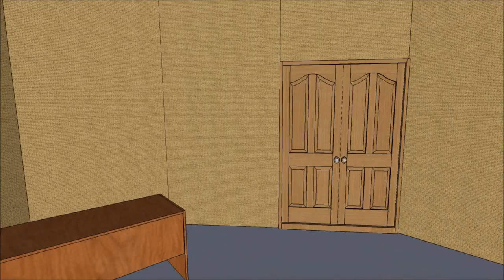Komámasszony, hol a stukker?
Író: Görgey Gábor

Komédia két részben kb. 90 percben

Cuki úr: Koncz István
Méltóságos: Nádházy Péter
Márton: Szinovál Gyula
Kiss: Albert Péter
K. Müller: Csík Csaba
Rendezte: Szinovál Gyula
Díszlet: Gombos László - pureeffect

Egy műalkotás, melyen nem fog az idő „vasfoga"! Örökérvényű igazságok, mély gondolatiság, fergeteges humorral ötvözve. Végigkacagjuk az előadást, de közben folyton ott lebeg a szemünk előtt, hogy tulajdonképpen mi is ilyenek vagyunk, s könnyen az arcunkra fagyhat a mosoly. Típusokat látunk: Cuki, az örök lumpen; Méltóságos, a szenilitásra hajlamos kékvérű; Márton, a skanzen-paraszt; Kiss, a gyomorbajos értelmiségi; és végül K. Müller, a „kisember". A helyzet, minden abszurditása ellenére, roppant egyszerű: Ők öten, bezárva egy szobába, -- hogy miért, az teljesen lényegtelen -- , és egy stukker, mely körbevándorol. A hatalom, miszerint éppen ki birtokolja a fegyvert, megszédíti, megbolondítja őket. Görbe tükör ez, és örökké érvényes. Régen és ma egyaránt.